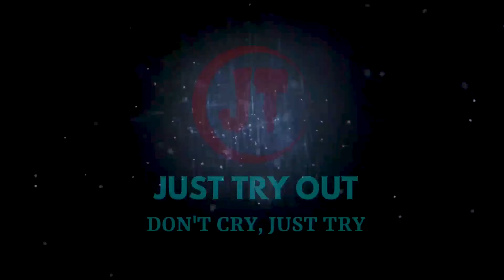YouTube पर पहली बार बनाया | Carbide Candle । calcium carbide lamp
Carbide Candle🕯️| calcium carbide lamp | carbide lamp

Hello,
friends this is deependra dadhich and your on just try out.
In this video I try to make a candle using carbide and also describe calcium carbide. it's a unique idea to make a candle but it's not safe as other candle. It's a basic model of carbide lamp that was used in past for light. So please don't try anything without knowledge. By doing this you may be harm yourself.

Warning:-
Have fun, and remember that every project you try is at YOUR OWN RISK.

solve purpose of:-
carbide candle
carbide lamp
carbide torch
carbide light
calcium carbide lamp
calcium carbide torch
calcium carbide experiment
acetylene torch
acetylene light
acetylene lamp
deependra dadhich
dipendra dadhich
carbide experiment
diy miner lamp